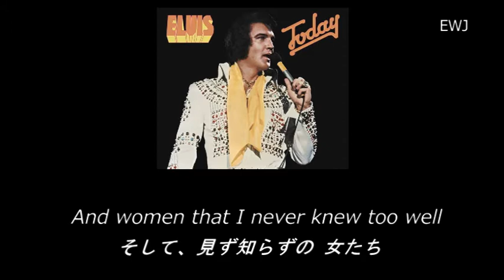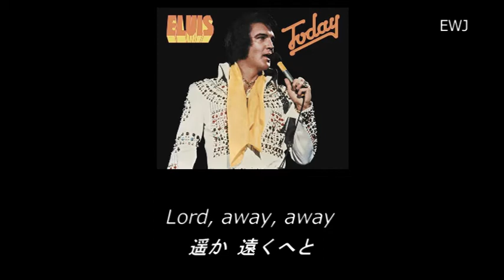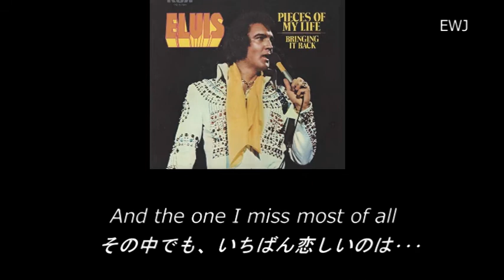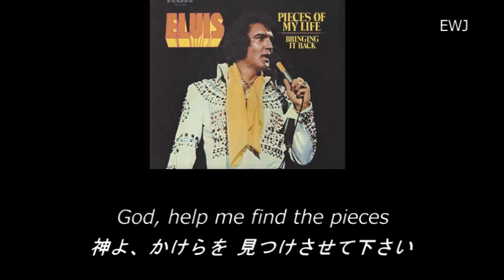(歌詞対訳) Pieces Of My Life - Elvis Presley (1975)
「ピーシズ・オブ・マイ・ライフ」は、1975年の録音で、アルバム「トゥディ」で発表後、シングル・カットされました。

A water glass full of whiskey
コップ一杯のウイスキー
And women that I never knew too well
そして、見ず知らずの女たち
Lord, the things I've seen and done
今まで やってきたことは･･･
Most of which I'd be ashamed to tell
話すのも 恥ずかしいことばかり

I don't know how it started
何故だか 知らないが･･･
That's what makes a man a man, I guess
それが 男というものだと 思っていた
Now I'm holdin' on to nothing
今じゃ、すがりつくものもなく･･･
Tryin' to forget the rest
先のことを 考えるのも 恐ろしい

I'm lookin' back on my life
わが人生を 振り返り･･･
To see if I can find the pieces
確かめたい、人生の かけらを
I know that some were stolen and some just blew away
盗まれたものや、飛んで行ったもの
Well, I've found the bad parts
見つかったのは 悪いもの
Found all the sad parts
全てが 悲しいものばかり
But I guess, I threw the best parts away
まるで、良いものは 捨てたように
Lord, away, away
遥か 遠くへと

Playing the bars, playing like a star
弾き語り、スター気取りで
Anything to get a name
有名になるためなら 何だって
Carryin' on, living on songs
ずっと 歌い続けてきた
My friends wrote for me to sing
友達が書いてくれた歌を

Well, I found the bad parts
Away, away
遥か 遠くへと

Lord, the pieces of my life
あゝ、わが人生の かけらは･･･
They're everywhere, everywhere
バラバラになった、バラバラに
And the one I miss most of all
その中でも いちばん恋しいのは･･･
Is you and you know who
君だ、分かるよね

Lookin' back on my life, Lord
わが人生を振り返り･･･
確かめたい、人生のかけらを
Lookin' back on my life today
今日にも、人生を振り返り･･･
Lookin' back on my life
God help me find the pieces
神様、かけらを 見つけさせて下さい